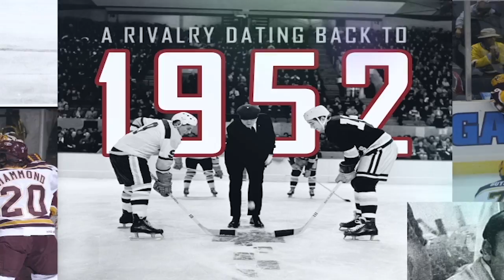UMD Hockey vs. Minnesota Intro (11-15-14)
A look at both videos played pre game in front of a sold out Amsoil Arena crowd as the UMD Bulldogs completed the sweep of the then ranked #1 University of Minnesota.